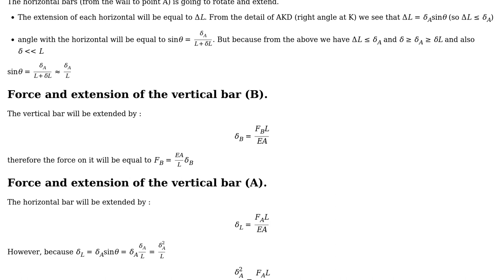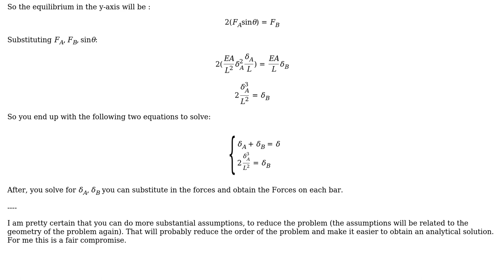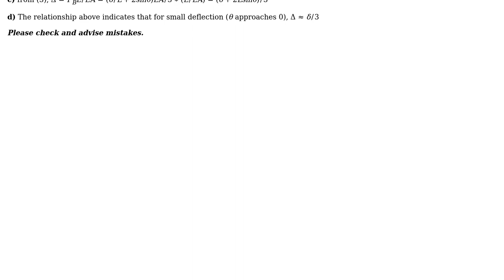Engineering: How do I start determining the forces in the 3 bars? (2 Solutions!!)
Engineering: How do I start determining the forces in the 3 bars?

With thanks & praise to God, and with thanks to the many people who have made this project possible! | Content (except music & images) licensed under CC BY-SA | Music | Images & others | With thanks to user superbadtunacan user r13 user NMech user Fred and the Stack Exchange Network Trademarks are property of their respective owners. You are responsible for your own actions.